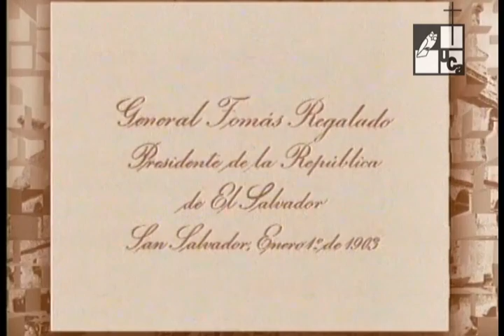Tomás Regalado. Presidente 1898 -- 1903 (2003)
Serie: Personaje / Presidentes
Emisión: 07 de diciembre de 2003
Tomás Regalado nació en 1862 era proveniente de una de las familias cafetaleras con mayor riqueza e influyentes de la ciudad de Santa Ana.
De padre criollo y madre mestiza llegó al poder a finales de 1800 mediante un golpe de estado contra su amigo el Gral. Rafael Antonio Gutiérrez. Anuló los impuestos de exportación del café, introdujo la energía eléctrica, extendió el transporte ferroviario e implementó la Cédula de Identidad Personal.
Uno de los acontecimientos más curiosos y desagradables de su vida fue cuando perdió tres dedos de su mano izquierda en un acto de valor para que El Trapiche no destrozara su mano completa.